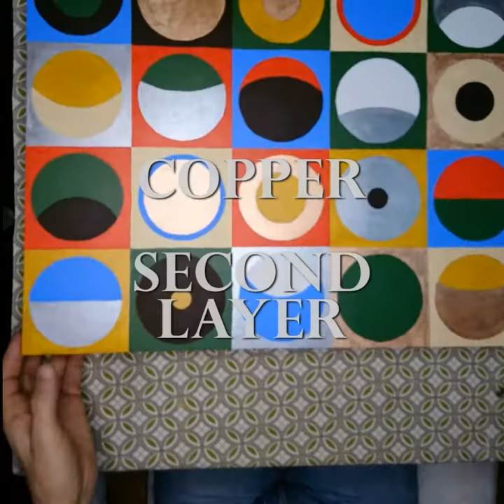Abstract #20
Copper. Second layer.
Do you see those three white spaces? Once I deal with them I’ll finish the first of several layers (for the results I can see so far...) Metallic colours are a pain!
And that got me thinking: remember when you were running from place to place? Remember how some things you did were not done entirely correctly but you’ve forgiven them in favour of the next place you had to run to? How about them now? Are you in the present paying attention to details yet?